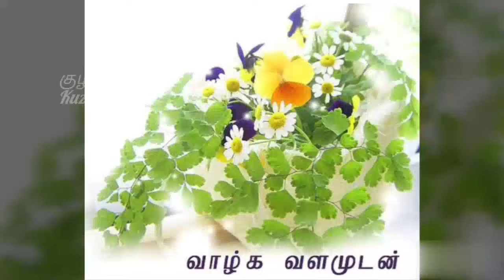அக்டோபர் 27 (குத்தி விளக்கிய அறிவு),நாள் ஒரு நற்சிந்தனை, வாழ்க்கை மலர்கள், குழல் இனிது.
அக்டோபர் 27 (குத்தி விளக்கிய அறிவு),
நாள் ஒரு நற்சிந்தனை ,
வாழ்க்கை மலர்கள்...

Vaazhga vaiyagam...
Vaazhga valamudan...